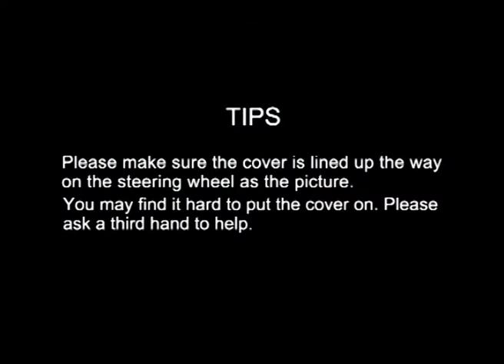Steering Wheel Cover Installation Instruction from SEG Direct, No.1 Best Seller On Amaozn.com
Steering Wheel Cover Installation Instruction
No.1 Best Seller of Steering Wheel Cover On Amazon